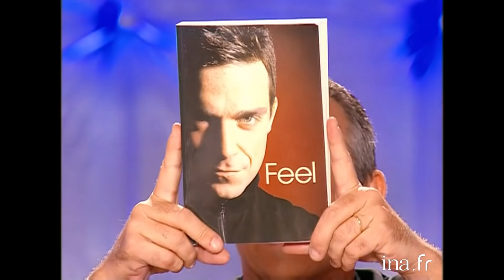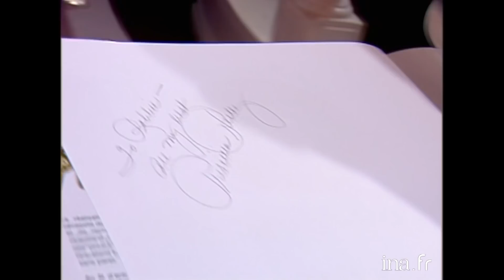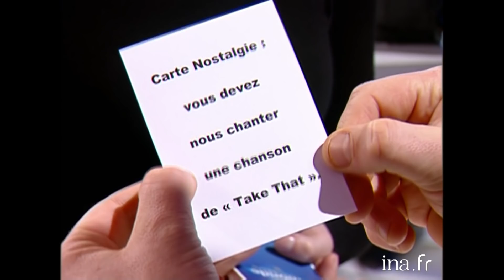Robbie Williams superstar chez Thierry Ardisson | INA Arditube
Thierry Ardisson reçoit Robbie Wiliams dans « Tout le Monde En Parle »

Le chanteur britannique Robbie WILLIAMS, venu à l'occasion de la sortie de son album "Intensive care " (Capitol), parle de la composition des chansons de son nouvel album, évoque ses relations avec la presse à scandale anglaise, explique comment il voit son passé et sa carrière, évoque son enfance  et son adolescence au cours de laquelle il a découvert la musique, évoque son penchant pour les drogues et l'alcool à cette époque, explique qu'il prend des antidépresseurs, qu'il n'envisage pas pour le moment une relation durable avec une jeune femme.
Robbie Williams répond à l’interview “ In Bed With Robbie Williams “ et doit chanter une chanson de Take That.